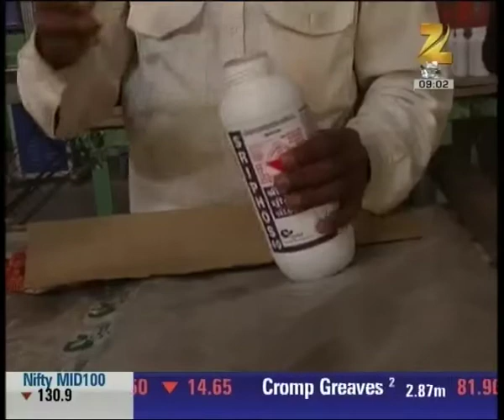Business street | Small and Medium cap Enterprises growing Rapidly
Small and Medium cap Enterprises growing Rapidly. Watch the full segment for more details.